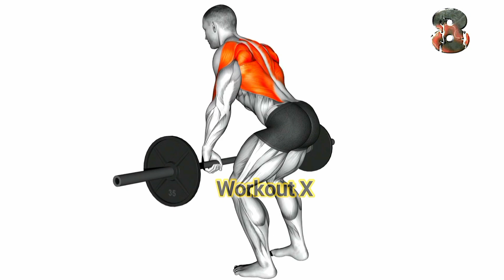Grow a thick back _ the best back training and exposing guide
- Grow a Thick Back: A guide or article that provides tips and exercises for developing a thicker, more muscular back.
- The Best Back Training Guide: A comprehensive guide that covers various exercises and techniques for building a strong and muscular back.
- Thick back: A reference to having a back with well-developed muscles that appear thick and muscular.
- Wide back: A reference to having a back that appears broad and wide due to the development of the latissimus dorsi muscles.
- Bigger back: A reference to having a back with larger and more defined muscles.
- Best back workout: A workout routine that is considered to be the most effective at developing the muscles in the back.
- Best back exercise: An exercise that is considered to be the most effective at targeting and developing the muscles in the back.
- Best back training: A comprehensive training program that is designed to target and develop the muscles in the back.
- Back workout: A workout routine that targets the muscles in the back to improve their strength and appearance.
- Back exercises: Exercises that target the muscles in the back to build strength and muscle mass.
- Gym body motivation: Inspiration or encouragement to work out and achieve a fit and healthy body, often used in the context of going to the gym.
- Dumbbell back exercises only: Exercises that target the muscles in the back using only dumbbells as equipment.
- Dumbbell back exercises: Exercises that target the muscles in the back using dumbbells as equipment.
- Best back dumbbell exercises: Dumbbell exercises that are considered to be the most effective at targeting and developing the muscles in the back.
- Back dumbbell workout: A workout routine that targets the muscles in the back using dumbbells as equipment.
- Ejercicios de espalda: The Spanish translation for "back exercises."
- Ejercicios para espalda: The Spanish translation for "exercises for the back."
- Ejercicios espalda: The Spanish translation for "back exercises."
- Exercicios para costas: The Portuguese translation for "exercises for the back."
Here are some effective dumbbell exercises for the back:
Yes, you can do many of these exercises with resistance bands instead of dumbbells. Here are some examples:

1. Bent-over rows: Anchor the resistance band to a sturdy surface, such as a door, and hold the handles in each hand. Step back to create tension in the band and perform the rowing movement.

2. Single-arm rows: Anchor the resistance band to a sturdy surface, such as a door, and hold the handle in one hand. Step back to create tension in the band and perform the rowing movement, keeping your core engaged and your hips level. Repeat on the other side.

3. Renegade rows: Anchor the resistance band to a sturdy surface, such as a door, and place your hands on the handles. Assume a plank position with the band under your chest. Pull one handle towards your chest, keeping your core engaged and your hips level. Lower the handle back to the ground and repeat on the other side.

4. Reverse flyes: Anchor the resistance band to a sturdy surface, such as a door, and hold the handles in each hand. Step forward to create tension in the band and raise your arms out to the sides, squeezing your shoulder blades together at the top of the movement.

5. Shrugs: Anchor the resistance band to a sturdy surface, such as a door, and hold the handles in each hand. Lift your shoulders towards your ears, squeezing your traps at the top of the movement.

6. Pullovers: Anchor the resistance band to a sturdy surface, such as a door, and hold the handles in each hand. Lie on a bench or the ground with the band above your chest. Lower the band towards the ground behind your head, keeping your elbows stationary.

When using resistance bands, it is important to choose a band with the appropriate resistance level for your fitness level and to maintain proper form throughout the exercise.

1. Bent-over rows: Stand with your feet shoulder-width apart, holding a dumbbell in each hand. Hinge forward at the hips, keeping your back flat and your core engaged. Pull the dumbbells towards your chest, squeezing your shoulder blades together at the top of the movement.

2. Single-arm rows: Place one knee and one hand on a bench or sturdy surface, holding a dumbbell in the opposite hand. Pull the dumbbell towards your chest, squeezing your shoulder blade at the top of the movement. Repeat on the other side.

3. Renegade rows: Begin in a plank position with your hands on the dumbbells. Pull one dumbbell towards your chest, keeping your core engaged and your hips level. Lower the dumbbell back to the ground and repeat on the other side.

4. Reverse flyes: Stand with your feet shoulder-width apart, holding a dumbbell in each hand.